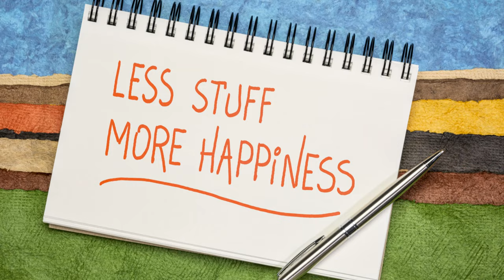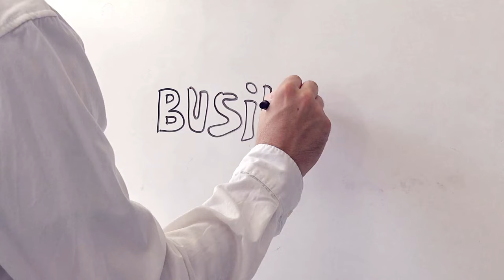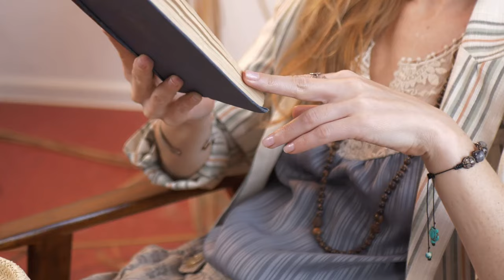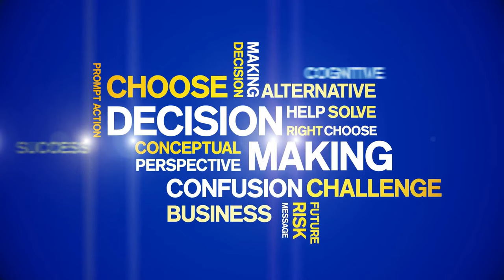15 Hacks to Want Less and Transform Your Life! (Unlock The Secrets)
15 Proven Hacks to Want Less and Transform Your Life!🔓 Discover the ultimate guide to achieving contentment and transforming your life with these powerful hacks. Embrace simplicity, find inner peace, and unlock the secrets to true happiness and wealth creation. 💎

15 Hacks to Want Less and Transform Your Life! 🚀

1. Embrace Stoicism: 📚 Study the works of Seneca and Epictetus to understand the importance of moderating desires and finding happiness in wanting less.
2. Practice Gratitude: 🙏 Regularly remind yourself of the things you have that you once wished for, as Epicurus suggests.
3. Mindful Reflection: 🧘‍♂️ Reflect on how wanting more complicates your life and strive for contentment with what you already have.
4. Adopt Minimalism: 🏡 Focus on what truly matters in your life and eliminate unnecessary possessions and activities.
5. Learn from Buddhism: 🕉 Understand that desire is the root of suffering and practice detachment to achieve inner peace.
6. Acknowledge Hedonic Adaptation: 🌀 Recognize that acquiring more only brings temporary pleasure and strive for lasting contentment by wanting less.
7. Simplify Choices: ⚖️ Reduce the number of choices you make daily to decrease anxiety and increase satisfaction, as Barry Schwartz suggests.
8. Streamline Work: 📈 Focus on high-leverage activities and eliminate tasks that don’t significantly impact your goals.
9. Simplify Diet: 🍎 Adopt a simple, high-quality diet and minimize meal preparation time.
10. Cultivate Deep Relationships: 💖 Invest in meaningful relationships with a few people instead of maintaining many superficial connections.
11. Align Activities with Values: 🧭 Engage in activities that align with your personal goals and values, and learn to say no to things that don't.
12. Selective Spending: 💵 Spend money on experiences and items that align with your values and bring long-term satisfaction.
13. Avoid Burnout: 🌟 Choose career paths that provide enjoyment and fulfillment over those that offer higher financial rewards but lead to dissatisfaction.
14. Limit Screen Time: 📱 Be mindful of your screen time and dopamine-stimulating habits to keep your mind still and enhance creativity.
15. Practice Contentment: 🌼 Regularly practice wanting less by identifying one thing each day to let go of or simplify, turning it into a lifelong habit.

Motivation, Financial freedom, Rich, Passive income, Wealth creation, Wealth secrets, Financial success, Financial literacy, Wealth building, Millionaire, Luxury, Luxury lifestyle

OUTLINE:
00:00:00 Introduction
00:01:12 Embrace Stoicism
00:01:54 Practice Gratitude
00:02:28 Mindful Reflection
00:03:04 Adopt Minimalism
00:04:36 Learn from Buddhism
00:05:12 Acknowledge Hedonic Adaptation
00:06:32 Simplify Choices
00:07:18 Streamline Work
00:07:57 Simplify Diet
00:08:32 Cultivate Deep Relationships
00:09:08 Align Activities with Values
00:09:44 Selective Spending
00:10:17 Avoid Burnout
00:10:55 Limit Screen Time
00:11:35 Practice Contentment
00:12:08 Conclusion